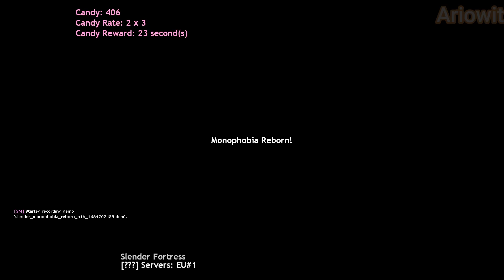TF 2 Slender Monophobia Reborn Team Fortress 2 Gameplay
Team Fortress 2 is a team-based multiplayer first-person shooter developed by Valve Software as part of the game bundle The Orange Box. It was first released for Microsoft Windows and Xbox 360 on October 10, 2007. A PlayStation 3 version then followed on November 22, 2007. Following suit, it was released as a standalone title on April 9, 2008, and on June 10, 2010, Team Fortress 2 was released for Mac OS X. The PC and OS X versions of Team Fortress 2 adopted a "Free to Play" model on June 23, 2011, with all revenue being generated from microtransactions in the In-game Store. After several months of closed beta, Team Fortress 2 was finally released for Linux operating systems on February 14, 2013.

The game was first announced in 1998 as a sequel to the original Team Fortress mod for Quake (a first-person shooter video game, developed by id Software), but has since been through various concept and design periods. In 1999, the game appeared to be abandoning the art styles of the original Team Fortress Classic by transitioning toward a more realistic and militaristic style of gameplay. However, the design continued evolving over the game's nine-year development period and game engine switch. The final art style rendition of Team Fortress 2 resembles that of the original Team Fortress and Team Fortress Classic games, and also features a cartoon-like visual style based on the art of Dean Cornwell, J. C Leyendecker, and Norman Rockwell. Team Fortress 2 follows a popular trend in recent CGI films, in particular, films made by Pixar, such as The Incredibles.

The absence of media information or apparent development progress for six years of the game's development caused it to be labeled as vaporware, and it was regularly featured in the Wired News' annual vaporware list, among gaming news outlets. Since its release, however, the game has received critical acclaim and several awards.